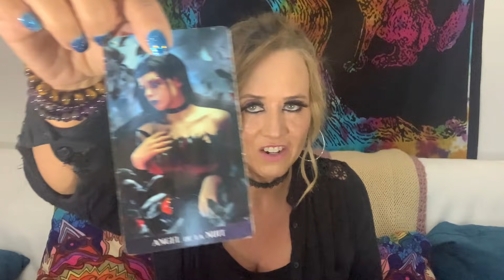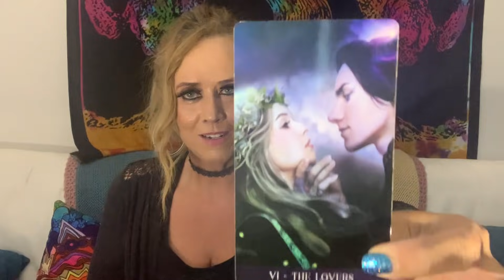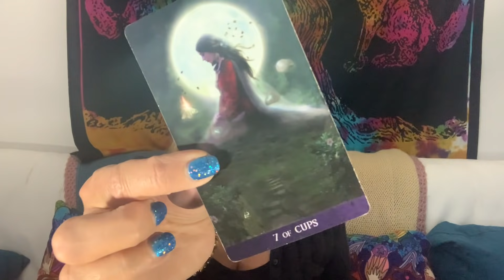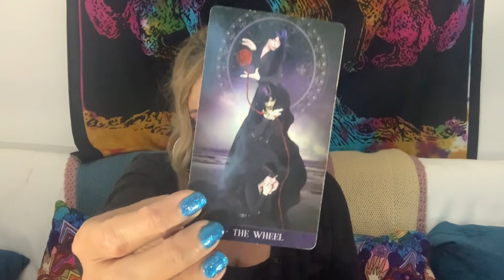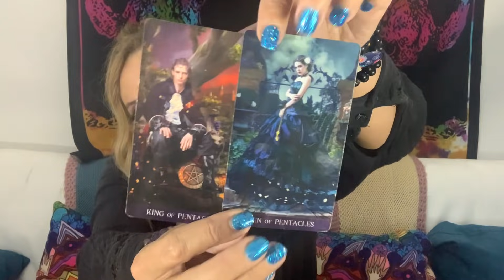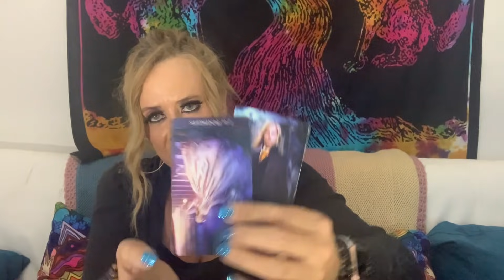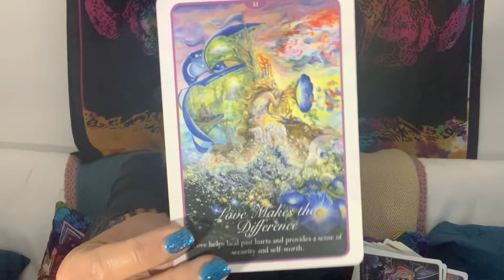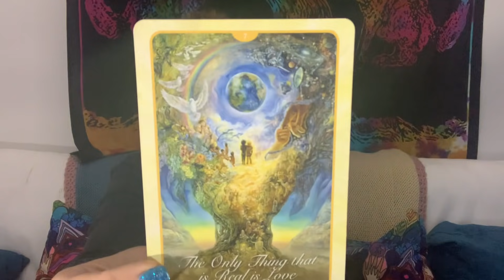PISCES LOVE 💗 “A BEAUTIFUL HEALING LOVE THAT IS LOYAL TO YOU” TAROT READING APRIL - MAY 2021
Pisces Love Tarot Reading for April and May 2021. Daily Tarot Forecast Twin Flames Soulmates Lovers Singles for Sun, Moon, Rising, Venus, and Jupiter Zodiac Signs - Empress Moon Intuitive Tarot.

MAILING ADDRESS:
Empress Moon
Kimmy McRae
1235 East Blvd Suite E Box 107

TAROT WISHLIST